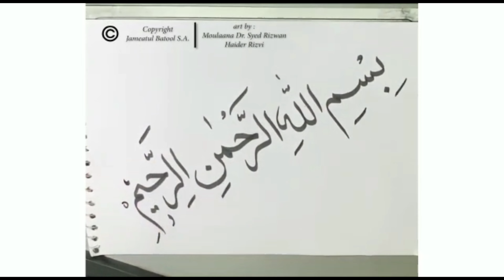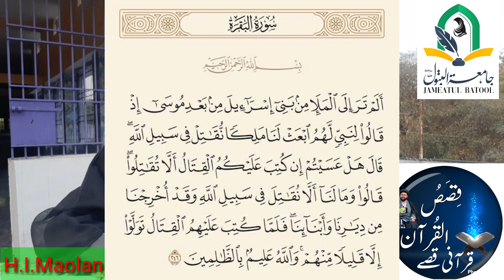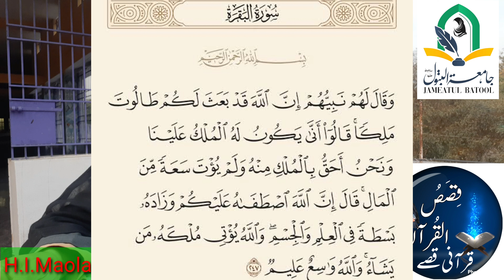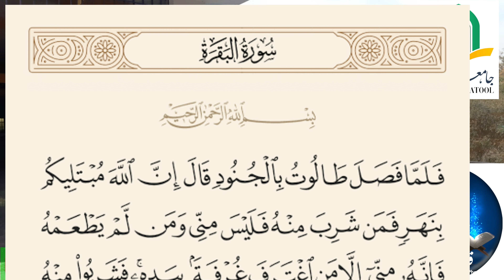Qurani Qisse (Episode,1)Hujjatul Islam Maolana Dr. syed Rizwan Haider Rizvi sb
قرآنی قصے  داستان طالوت